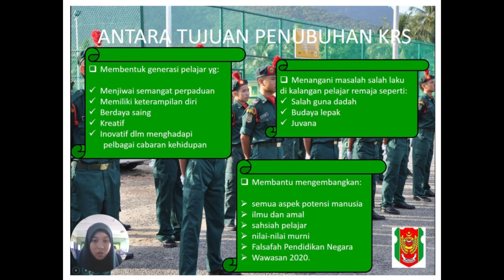krs smk tembangau (atikah)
krs smk tembangau